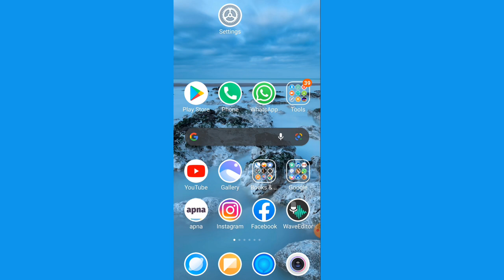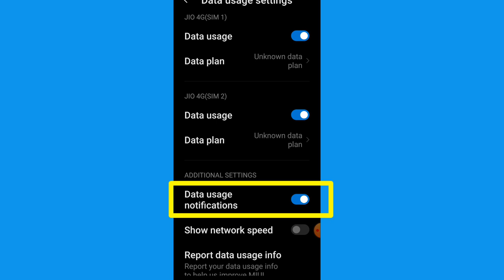how to show used data in notification bar || data usage notification kaise enable Kare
Your quarries -
1) data notification setting,
2) data notification setting redmi,
3) data notification setting in mi,
4) data notification,
5) data notification in redmi note 8 pro,
6) data notification kaise on karen,
7) data notification mobile setting,
8) How to show data usage in notification bar in any mobile,
9) How to show data usage in notification bar,
10) Enable daily data used in redmi note 8 pro,
11) how to show used internet data in status bar in mobile,
12) data use notification,
13) how to set data used notification,
14) data usage notification kaise set kare,
15)  How to enable taday data usages option on notification bar,
16) data usages notification kaise show kare,
17) data usages notification,
18) how to show data usage on notification bar in miui 8,
19)  data usage show,
20)  mobile data usage show notification,
21)  data usage notification bar nahi mil raha
22) how to open data usage notification bar,
23) how to create data usage notification,
bar,
24) how to enable daily data use,
25) how to enable daily data use in all redmi mobile,
26) daily data reminder in redmi,
27) daily data reminder,
28) data kina bacha hai notification kaise lagaye,
29) data kitna use hua kaise pata kare,
30) data kitna use hua notification kaise lagaye,
31) data kitna kharch hua notification kaise lagaye,
32) data kitna kharab hua notification kaise lagaye,
33) data reminder kaise lagaye,
34) data reminder kaise lagaya jata hai,
35) data reminder for data used notification,
36) by stay keep learning.